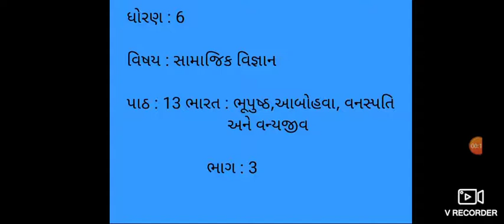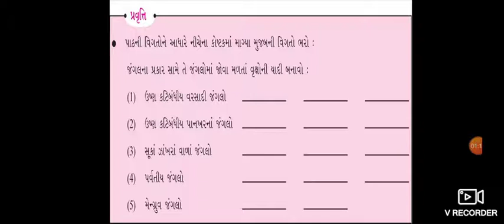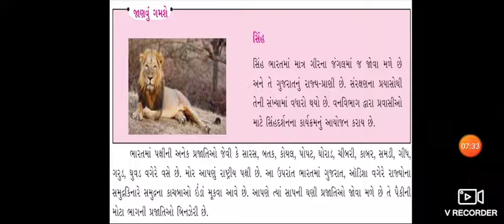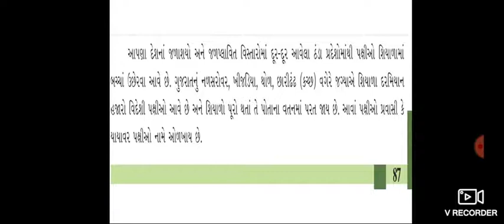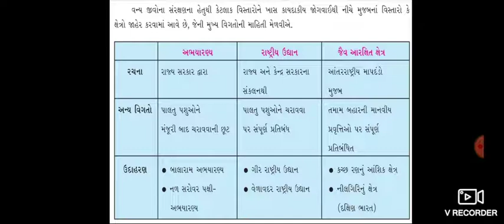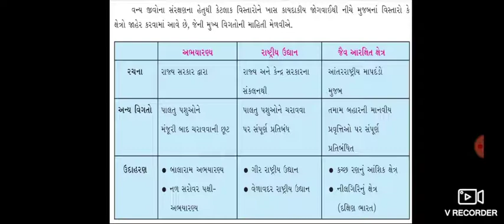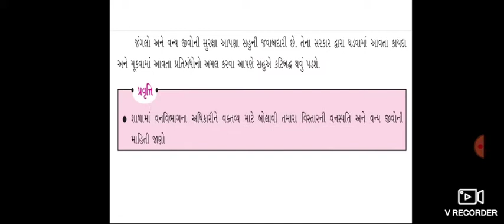ધોરણ 6, વિષય સામાજિક વિજ્ઞાન , પાઠ 13 ભાગ 3